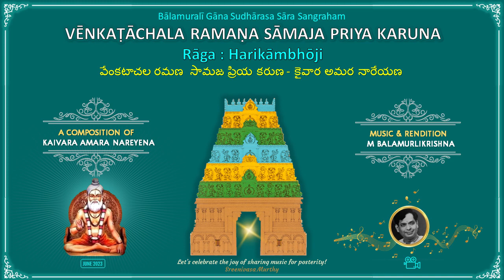Venkatachala Ramana🔸Harikambhoji🔹Kaivara Amara Nareyena🔸Dr. M Balamuralikrishna 📽️ A Rare Video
🔸Today’s offering features a video recording of 1980’s Doordarshan broadcast, in which Dr. M Balamuralikrishna (BMK) presents a composition of Kaiwara Amara Nareyana – Vēnkaṭāchala Ramaṇa, tuned in the rāga Harikāmbhóji.

🔹He is accompanied by a set of artistes who comprise the orchestra for this rendition. The accompanying artistes in this orchestral setting are:
🌷 Veena: Smt. Vishalam Venkatachalam
🌷 Violin: Sri. Annavarapu Ramaswamy
🌷 Flute: Sri. Prapancham Sitharam
🌷 Mridangam: Sri. Dandamudi Ramamohan Rao
🌷 Tabla: Sri. Chandra Mohan
🌷 Tanpura: Artiste to be identified.

🔸BMK seems to have donned multiple roles for this video recording. As a tunesmith, he has tuned the composition, a Telegu one, in the rāga Harikāmbhóji. As a compère, he introduces Kaiwara Amara Nareyena with some relevant details. As a singer, he has sung the composition about which we will have some more to say. As a conductor of the orchestra, he is thoroughly enjoying it even as he renders the composition.

🔹BMK’s rendition of the composition is noteworthy for a few reasons. The composition itself, both for its lyrics and the import, has been presented for maximum impact as an exquisite piece of light music. The flavour of Harikāmbhóji has been brought out in a manner, that will not be an exaggeration, if it is said to be a reference for how the rāga should be when used for light music.

🔸In the three Charanams of the composition, there is a point in each of them when the high point of Harikāmbhóji is liltingly brought out. At that point there is perfect harmony on the stage among the singing, the different instruments and the percussion. It must be heard to be enjoyed.

🔹Please savour the soulful rendition of ‘Vēnkaṭāchala Ramaṇa Sāmaja Priya Karuṇa’, of Kaiwara Amara Nareyena in Harikāmbhóji.

💐My sincere thanks of gratitude to;
1. Doordarshan TV Channel for the video,
2. Sri. T K Ramkumar for his support and narration of this upload.